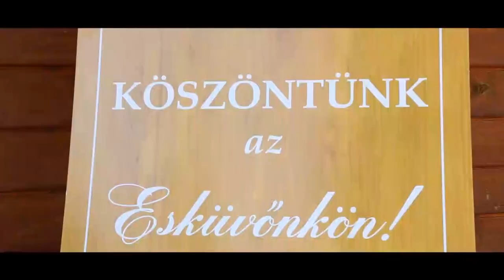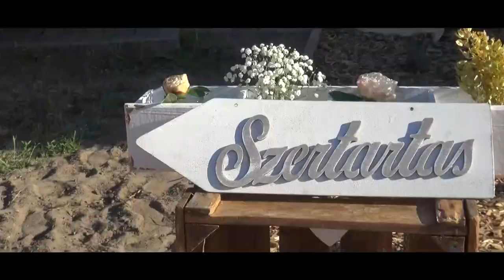0512 Luca és Viktor